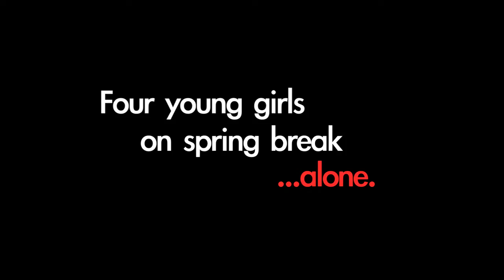TEENAGE SLUMBER PARTY NIGHTMARE (2014) Trailer [teenageslumberpartynightmaretrailer]